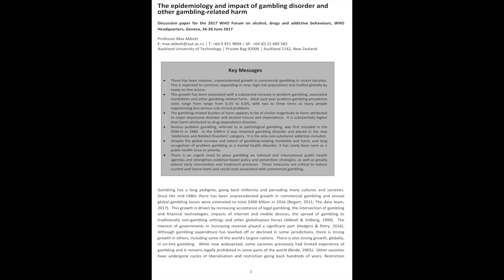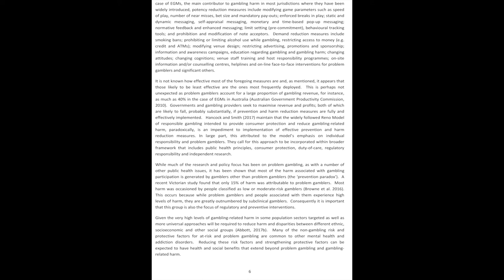The epidemiology and impact of gambling disorder and other gambling related harm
Gambling has a long pedigree, going back millennia and pervading many cultures and societies. Since the mid-1980s there has been unprecedented growth in commercial gambling and annual global gambling losses were estimated to total $400 billion in 2016 (Bogart, 2011; The data team, 2017). This growth is driven by increasing acceptance of legal gambling, the intersection of gambling and financial technologies, impacts of internet and mobile devices, the spread of gambling to traditionally non-gambling settings and other globalisation forces (Abbott & Volberg, 1999). The interest of governments in increasing revenue played a significant part (Hodgins & Petry, 2016). Although gambling expenditure has levelled off or declined in some jurisdictions, there is strong growth in others, including some of the world’s largest nations. There is also strong growth, globally, in on-line gambling. While now widespread, some societies previously had limited experience of gambling and it remains legally prohibited in some parts of the world (Binde, 2005). Other societies have undergone cycles of liberalisation and restriction going back hundreds of years. Restriction typically arose from rising public concern about escalating gambling-related personal and social harm (Miers, 2004; Rose, 2003).